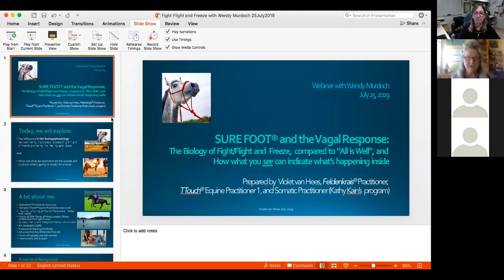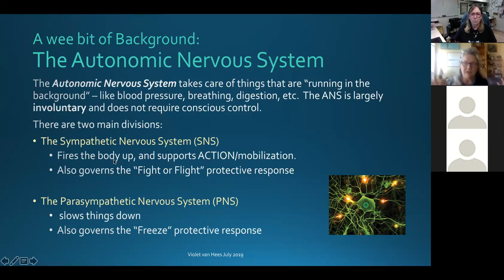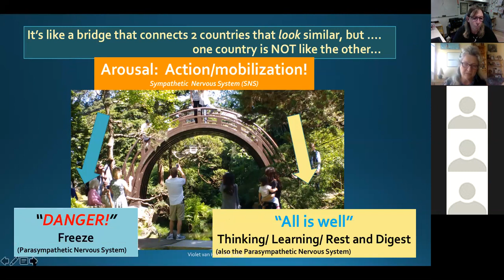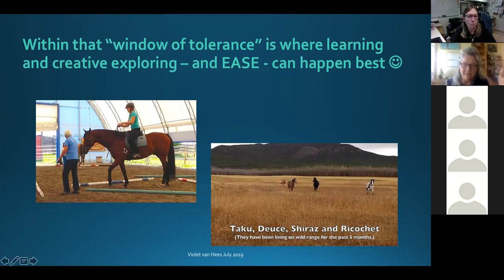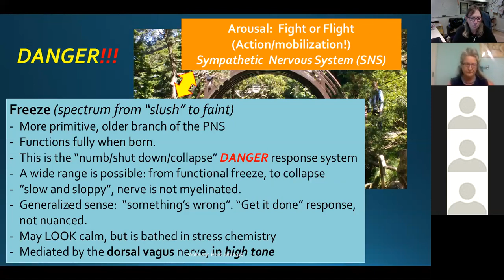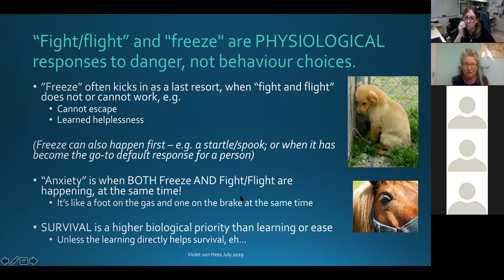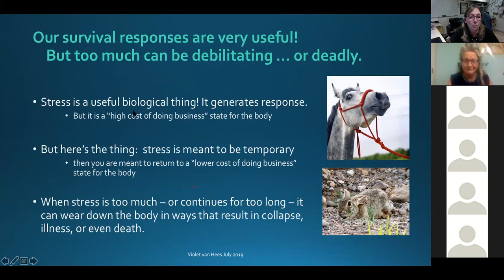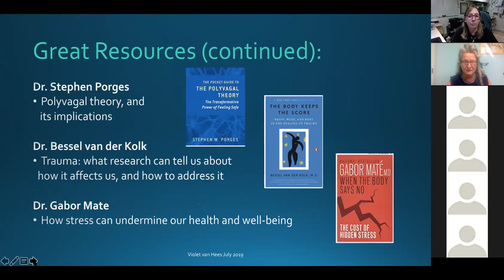No. 38. Violet van Hees - Polyvagal Theory for horses (part of a series)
Violet van Hees is a Feldenkrais Practitioner® and a SURE FOOT Equine Practitioner. In this meeting she talks about the Poly Vagal Theory of Dr. Steven Porges and how that relates to horses.